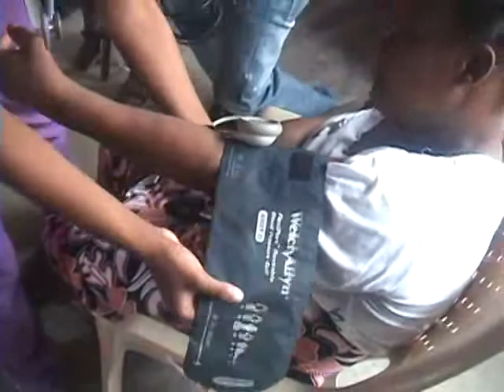Brigada Médica en Barrio Taller